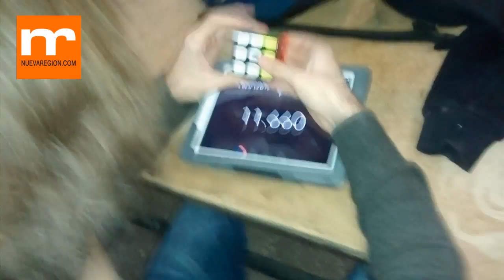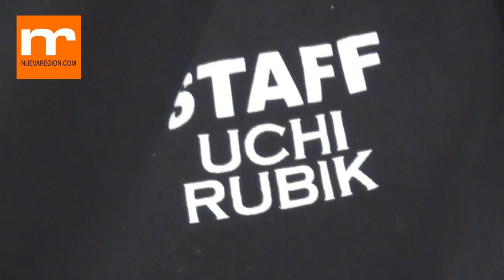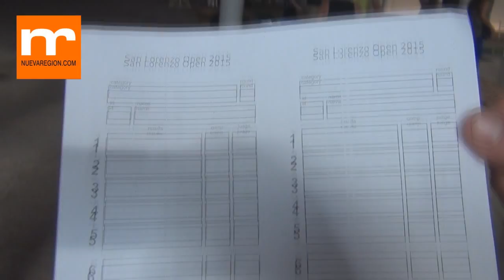Con Axel Lifschitz sobre 2º Torneo San Lorenzo Cubo Rubik 20150815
Conversamos con AXEL LIFSCHITZ Delegado de la World Cube Association en el Segundo Torneo de Cubo Rubik en San Lorenzo, Santa Fe, Argentina. Más inscriptos, más provincias y más países participando. Torneo realizado el 15 y 16 de Agosto 2015